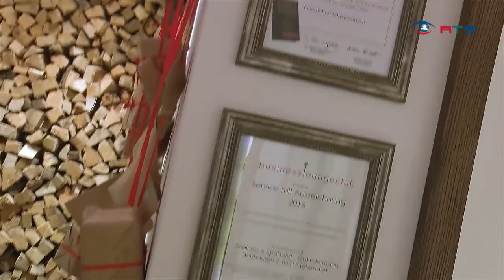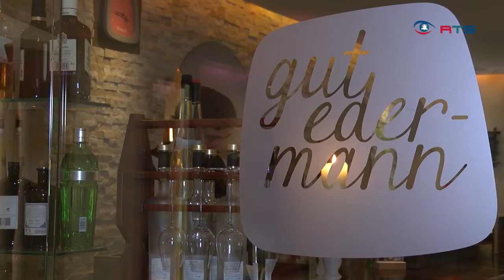Weihnachtsstimmung auf dem Gut Edermann